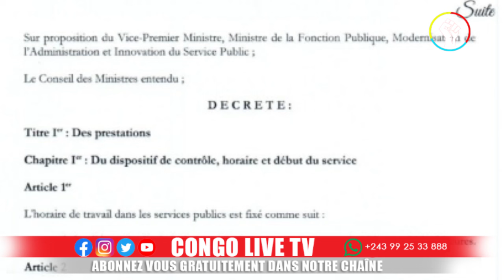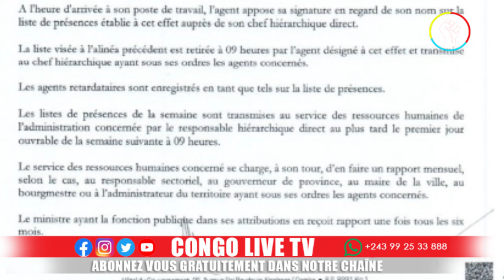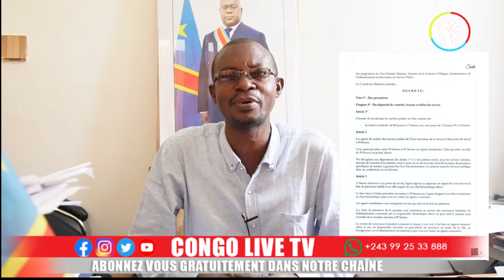🔴GOMA VOICI CE QUE LA POPULATION DE LEST ATTENDE DU GOUVERNEMENT SUMINWA